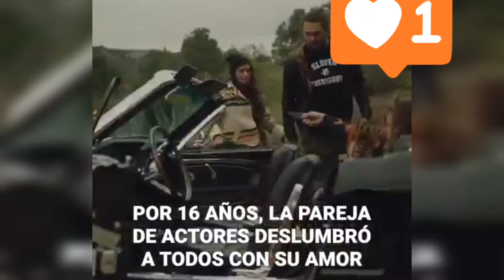Jason Momoa(Aguaman) y Lisa Bonet se separan 😳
La hermosa pareja formada por Jason Momoa y Lisa Bonet anuncian que se están separando, después de 16 años de relación.